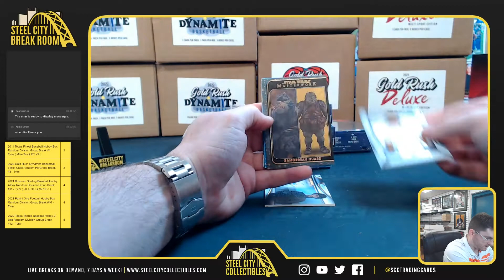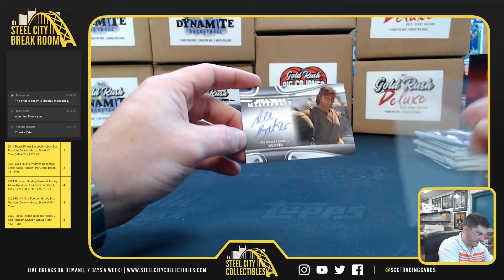2021 Topps Star Wars Masterworks x2 - Tim L